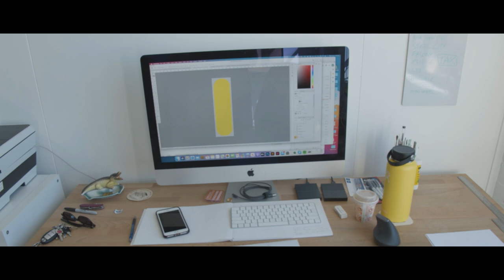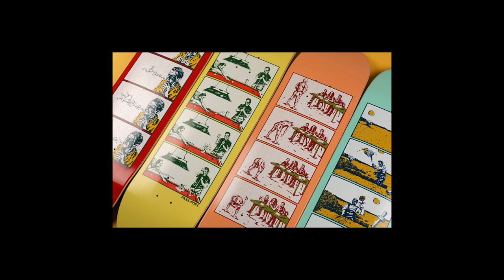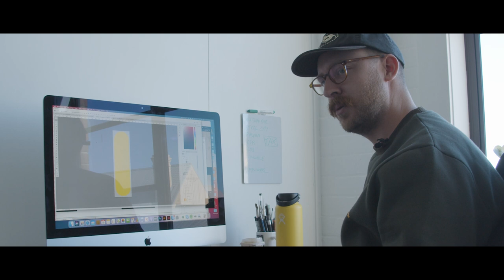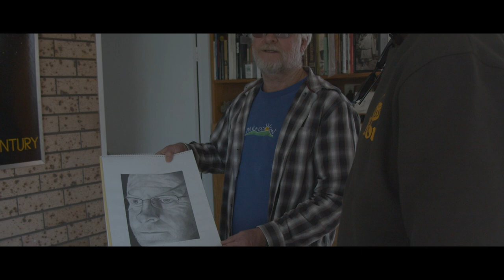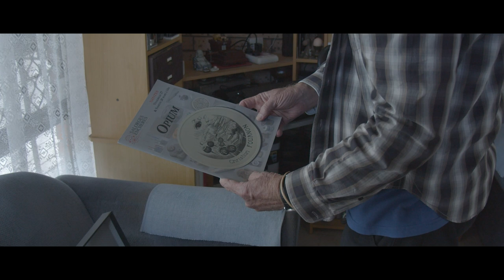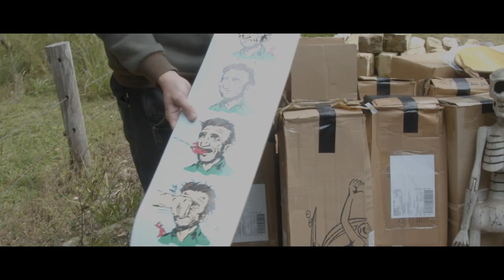Behind Pass~Port's board graphics with Marcus Dixon | SOLO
Just like everyone involved in Pass~port, Marcus Dixon is somebody you instantly want to have a beer with at the pub, cause he’s fun. You can see it in his artworks. They have soul cause he’s prefering fun ideas over perfect vector graphics when he’s illustrating a new board. He’s serious about what he does without being serious. His friend Izrayl Brinsdon followed him to his desk with a camera and for us Marcus talked about some of his favorite boardgraphics he’s done so far.